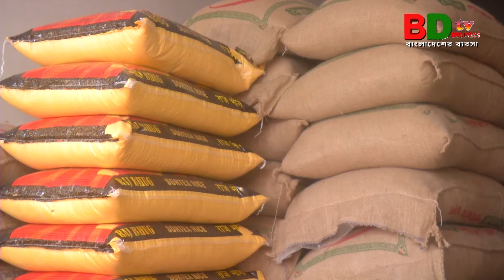বইয়ের দোকান ব্যবসা ৫০ হাজার মাসে আয় | লাইব্রেরি ব্যবসা আইডিয়া | Small Business Ideas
বইয়ের দোকান ব্যবসা ৫০ হাজার মাসে আয় | লাইব্রেরি ব্যবসা আইডিয়া | Small Business Ideas | How to do book store business
বইয়ের দোকান বাংলাদেশের একটি লাভজনক ব্যবসা, বাংলাদেশে অল্প পুঁজিতে লাভজনক ব্যবসার আইডিয়া
Boi Bichitra Library
মোশাররফ হোসেন
Exclusive Book Store Play to O Level-A Level English & Bengail Medium Books Available Here Book Stationery Gift Item.
402/3, New Eskaton, Dhaka.
বিডিটিভি বিজনেস
আপনার দোকান ও ব্যবসা প্রতিষ্ঠানের ভিডিও করতে বা বিজ্ঞাপন দিতে আমাদের সাথে যোগযোগ করুনঃ
এই ইউটিউব চ্যানেলের ভিডিও দেখে কেউ লেনদেন করলে চ্যানেল কর্তৃপক্ষ দায়ী থাকবে না।